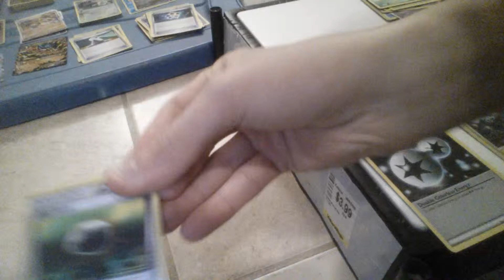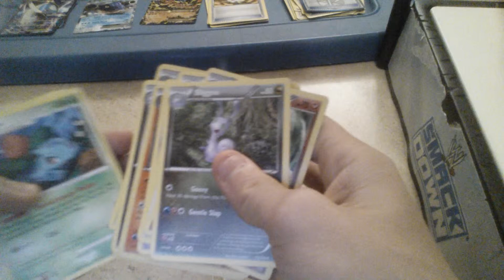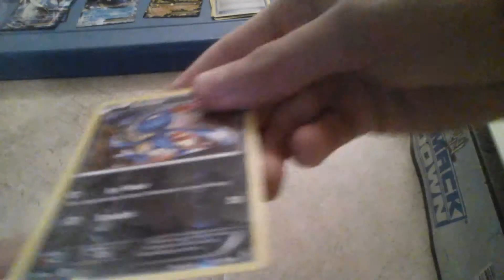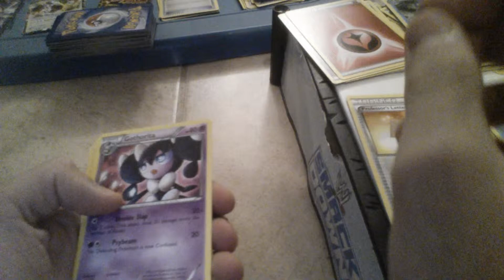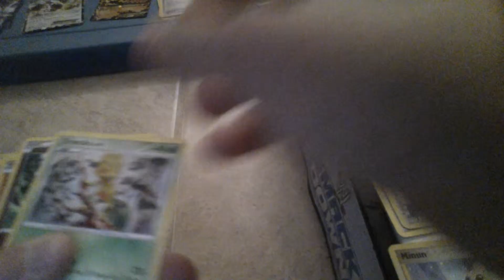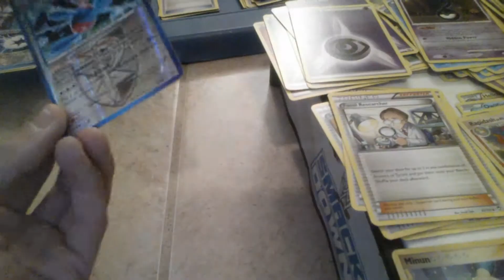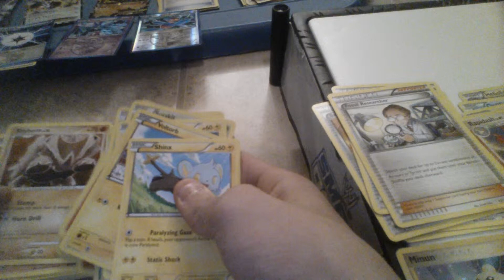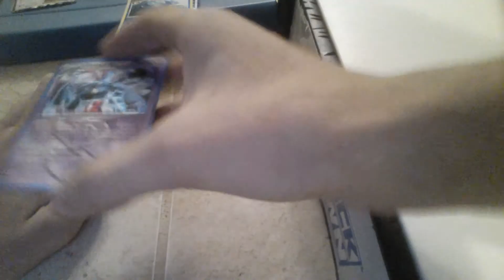Pokemon cards collection series ep 17/17